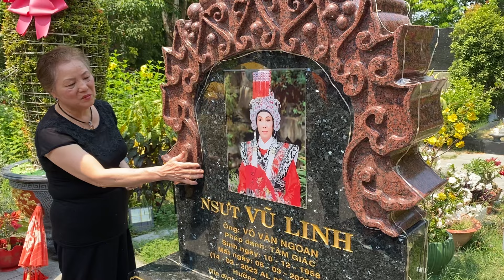Bất ngờ Chị của NSUT Vũ Linh về nước kêu thẳng tên Cô 6 tại mộ NSUT Vũ Linh và…